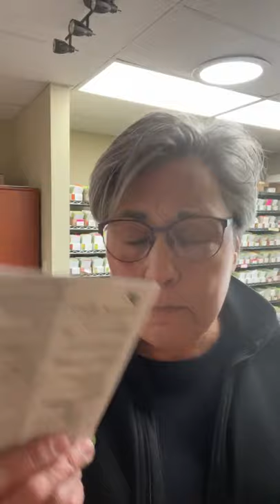Ask a Flower Farmer: Live Q&A with Lisa Z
Answering your seed starting questions and more!

Have questions after viewing the replay?

Join Lisa LIVE on Instagram every Wednesday at 1130am EST
For The Flower Farming Show Live